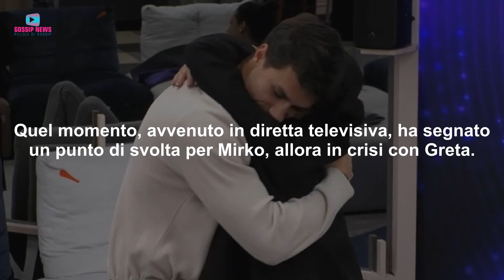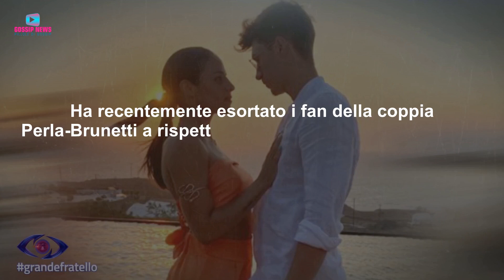Grande Fratello, Mirko e Perla: Confessioni Inaspettate Scuotono La Casa!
Al Grande Fratello, un chiarimento tra Mirko Brunetti e Perla Vatiero ha scosso le dinamiche della casa. La confessione del ragazzo su quanto accaduto con la sua ex Greta Rossetti fa presagire un ritorno di fiamma tra i due. Sarà veramente così? Ecco cosa è successo nella casa del Grande Fratello! gf grandefratello mirkobrunetti perlavatiero gretarossetti